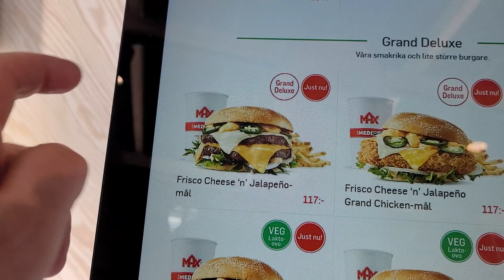Testar nyheter från MAX hamburgare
Testar nyheter från MAX:
Frisco Cheese ‘n’ Jalapeño burger
Red Hot Chicken Nuggets
Lyxshake Mango Swirl